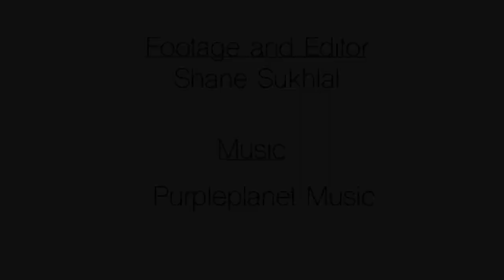Above Guyana - Charity Stelling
Above Guyana takes you over one of the most famous towns in Essequibo; Charity. Situated on the bank of the Pomeroon River, the Charity Stelling is one of the many gateways to the Essequibo region.